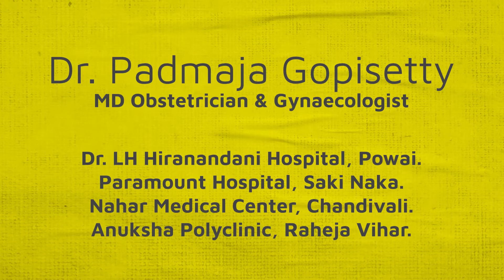Bras, breast and cancer| S-1 E-5 Part- 2| Wo'Loo Baate brought to you by WOLOO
Hello wonderful women and welcome to the 'Wo Loo Baate' podcast. There are a billion tiny whispers regarding femininity, fitness, food & fun. This podcast is going to be about embracing womanhood and creating a space for girls/women to share your story and open up conversations around femininity, fitness, health, periods, sex,relationship, contraception etc. We will unpack all this in this podcast by bringing in experts and discussing misinformation, social taboos or lifestyle choices and various subjects as well as answers to your questions on subjects relating to women and the world we live in.

Woloo strongly believes in providing hygiene dignity to women. It is a loo discovery platform which helps you locate the nearest clean, safe & hygienic washrooms. Woloo represents a powerful woman shinning bright in a grey world of a man.

Today's episode is in conversation with Dr. Padmaja Gopisetty. She is a Gynacologist & obstetrician at Hiranandani Hospital, Powai; Paramount Hospital, Saki Naka; Nahar Medical Center, Chandivali; Anushka Polyclinic, Raheja Vihar.